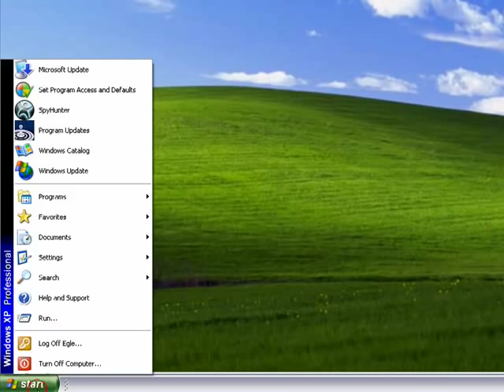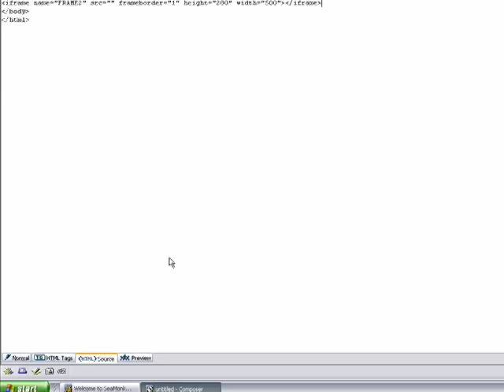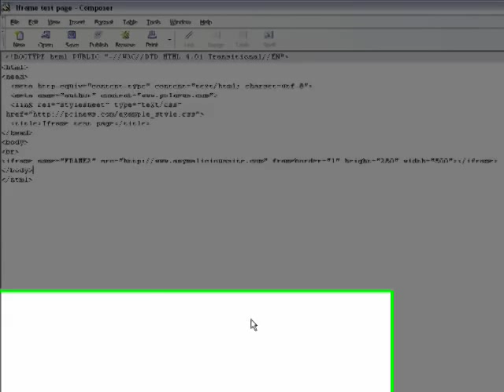Example of IFrame related attacks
This example shows how an attacker can embed and execute malicious code via IFrame HTML element.